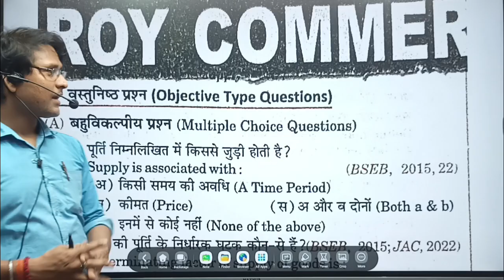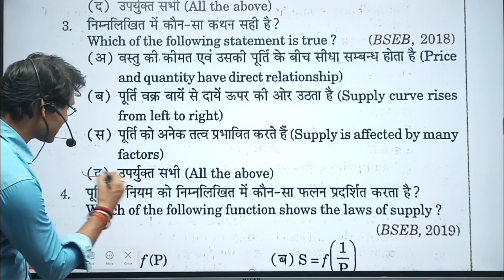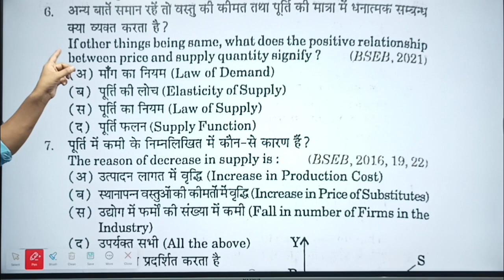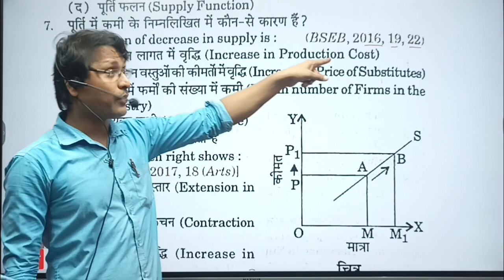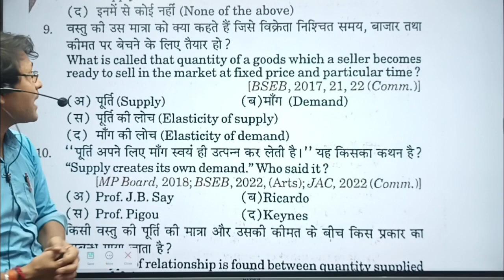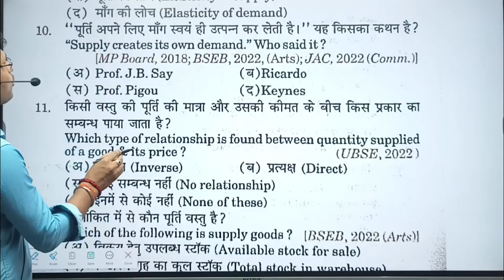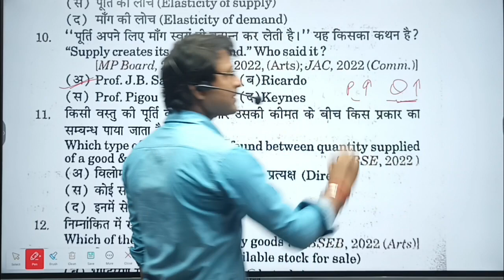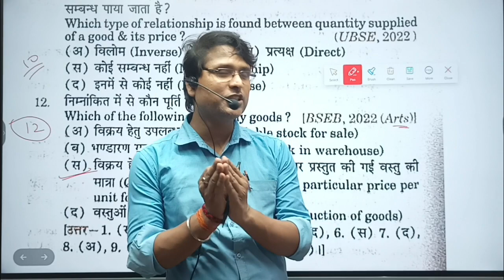Supply and Law of Supply || Chapter No - 10 (Economics) || Class - 12th || Objective Questions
•  100% STUDENTS PASS FROM 1st DIVISION.